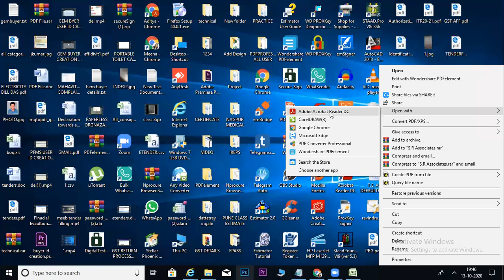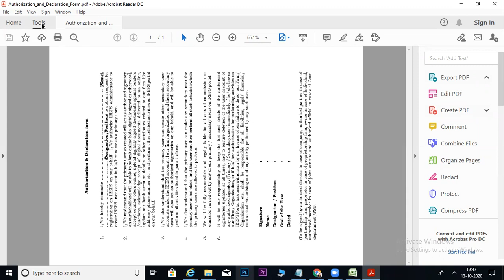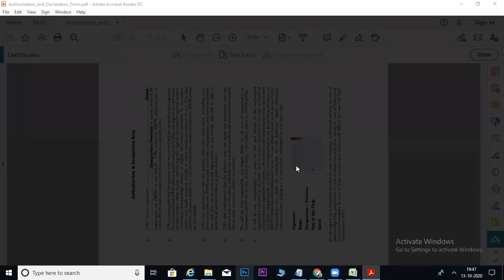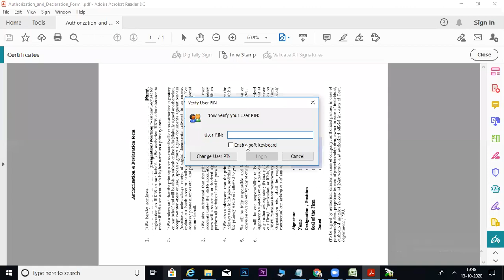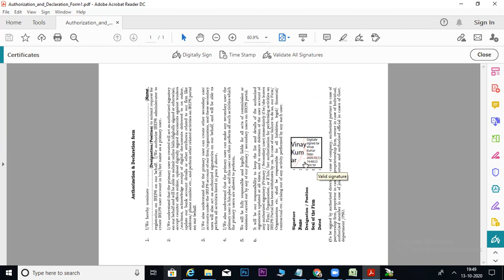TENDER DOCUMENT DIGITAL SIGN PROCESS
HOW to digital sign any documents from adobe reader dc.